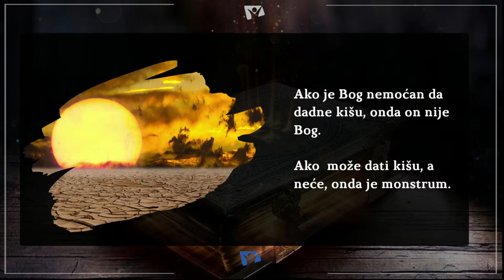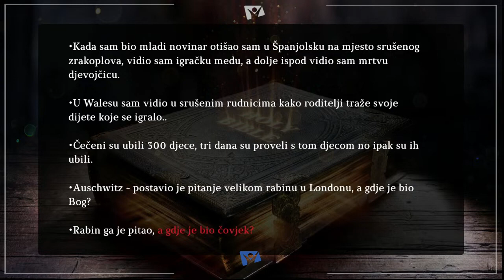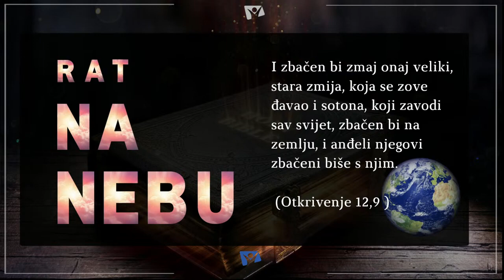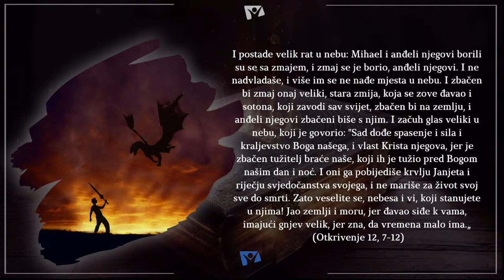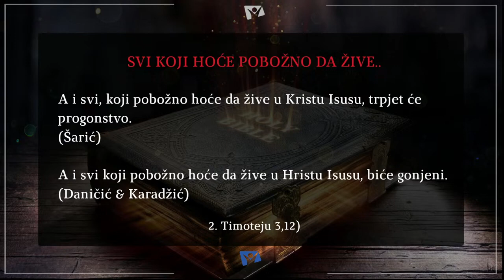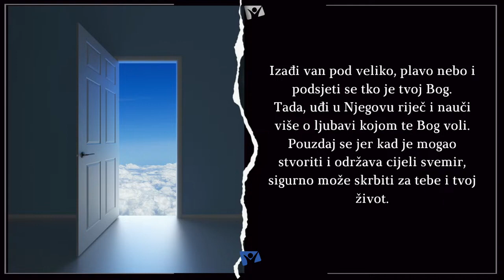2. AKO POSTOJI BOG ZAŠTO NEVINI STRADAJU /// Mladen Juričević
Da li je Bog odgovoran za patnje u svijetu?  Zašto dopušta zlo ?  Da li je moguće da ne brine o nama?
Na ta i ostala pitanja, Biblija daje odgovore.

Govornik: Teolog Mladen Juričević